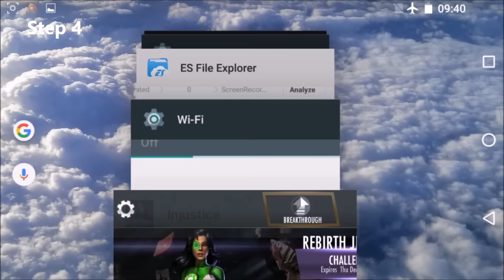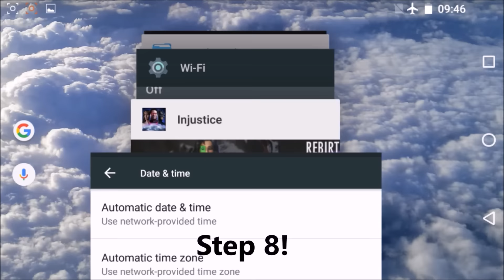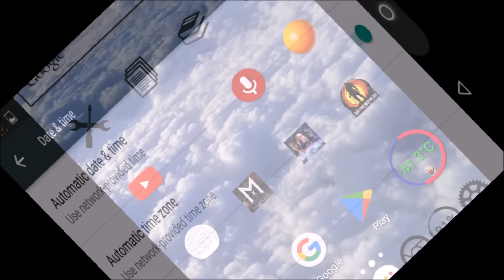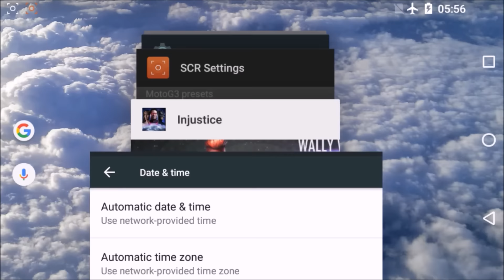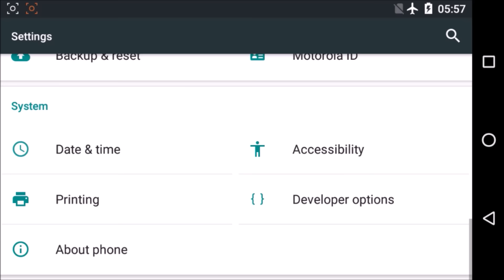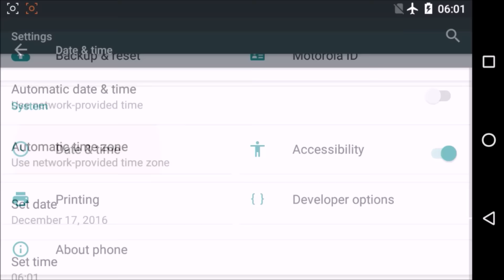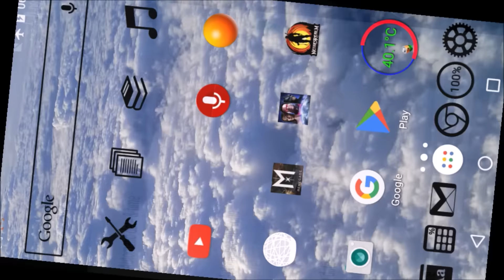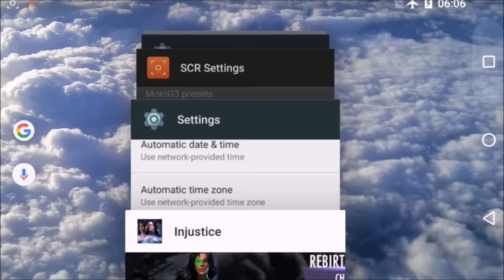**PATCHED**Injustice Mobile Android (glitch): How to Reset the Breakthrough Mode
... and why you should be very very careful if you're going to use it.

As always, watch through until the end of the video for a full discussion on the dangers and pitfalls (including account suspension) of resetting the Breakthrough.

One thing we forgot to explicitly discuss: Why is it important to change your cooldown clock back to normal? (3:25)

We have not heard of anyone having an account suspended because of the cooldown clock being longer than 24 hours.  But it’s early days, and it would be pretty easy for the devs to institute a check at any point.  The cooldown clock is attached to your server save.  And it should be trivially easy to check this one value anytime you login.  Easier than a power credit total.  Because the countdown clock should never be more than 24 hours.

So don't take this unnecessary risk of getting your account suspended.